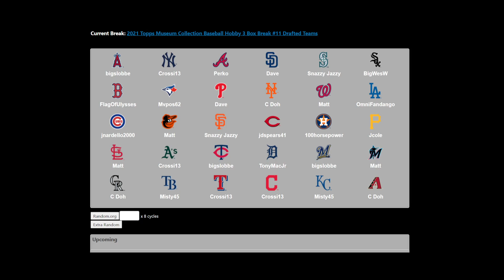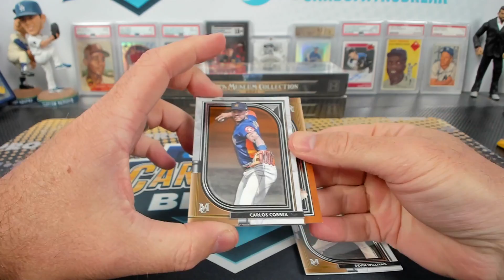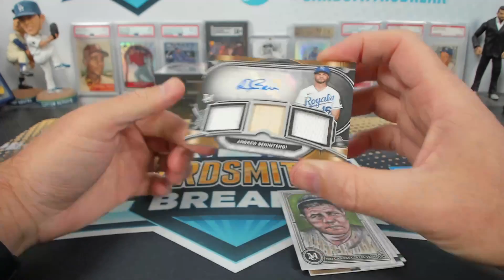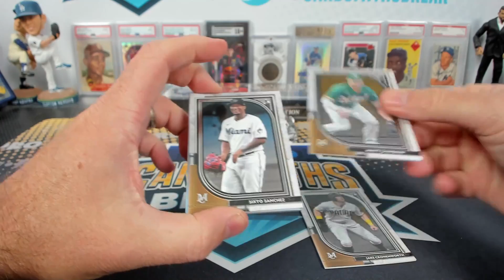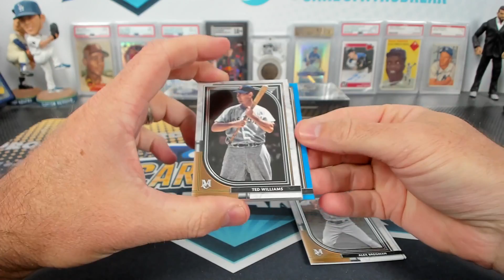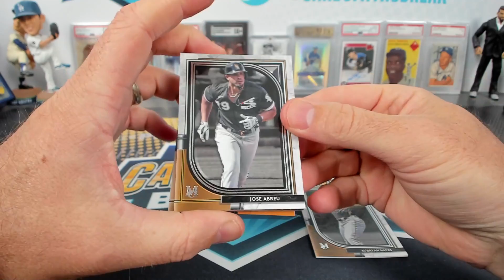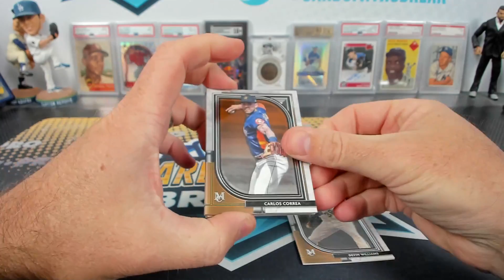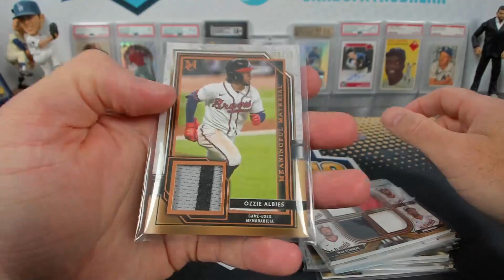2021 Topps Museum Collection Baseball Hobby 3 Box Break #11